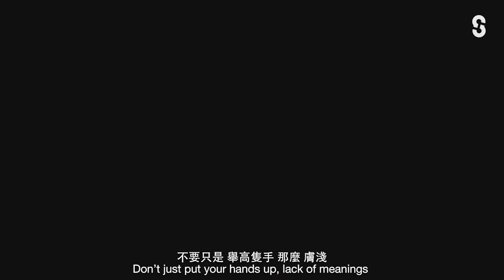【農夫FAMA • 音樂專訪】與Hip Hop 音樂走過17年 // 6Wing 陸永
闊別了7年，香港前輩級説唱組合FAMA 農夫 再度踏上音樂舞台，舉辦演唱會。不經不覺，農夫原來已經與Hip Hop 創作走過17年了。
農夫近幾年活躍電視台的幕前演出，與Do姐合作擔任主持以及近日播出的《Do姐再Shopping》更為大眾帶來不少茶餘飯後的歡笑時刻。甚至有 00後出生的青少年大概會認為他們都是當搞笑藝人出道的。
但其實，又有多少人認知他們對香港Hip Hop 音樂發展的貢獻？農夫所寫的音樂在05 到12年間是多麼的觸動人心？從學生時期的〈學海無涯〉、到投身社會後明白到〈粒粒皆辛苦〉的道理，從而慨嘆長大成人後的生活，只希望成為〈返老還童〉。
Stanvibes 團隊有幸邀請到農夫的成員6Wing 陸永作詳細訪問。大談他小時候是怎樣與Hip Hop 音樂結緣，再到組合農夫的誕生。由地下組合開始製作專輯，到與主流接軌的經歷，其間更取得過各大小樂壇獎項。時至今日，6Wing 成為了香港說唱音樂圈的老大哥，他又怎樣看待香港Hip Hop 音樂的發展⋯⋯
It’s been 7 years, the OG level of HK rap crew, FAMA have decided to bounce back with huge concerts. FAMA and their Hip Hop philosophy has been with us for 17 years.
FAMA have been active in front of the camera for recent years. Perhaps the most knowable comedians for the latest generation. However, how many of us could remember the work they have done to the Hip Hop music industry in HK?
From school life to hustling hard in the society, FAMA put all these elements into their music. We are pleased to have invited 6Wing @FAMA to us, he’s shared his path from underground musician to now, and emotionally the perspective of the development of Hip Hop in Hong Kong.
Special Thanks to our Co. Partner Good Vibes Only Store